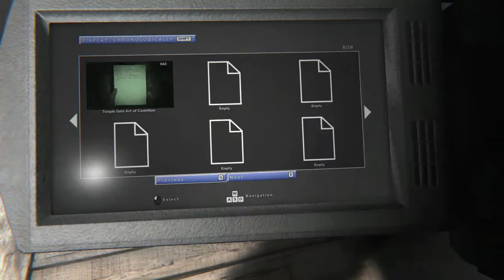Outlast 2 - 09 The Chapel - Note Val's journal 4